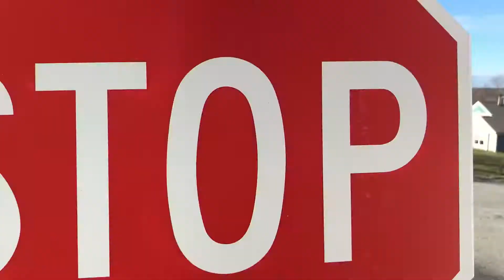EL M Kapone - Last Night (Directed & Edited By Angel Films)